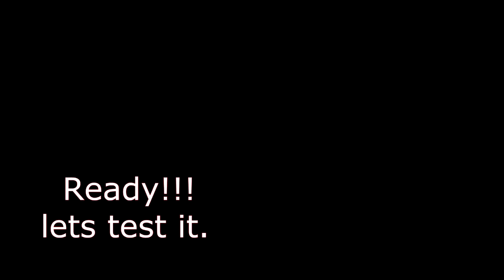10$ chinese cyclone dust collector. Build and test.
on 20/07/20  cyclone costs 14.12 € with 2.74 shipping to EU

Turbo-Charging Cyclone (20.32€)